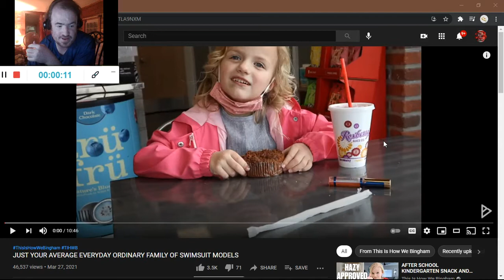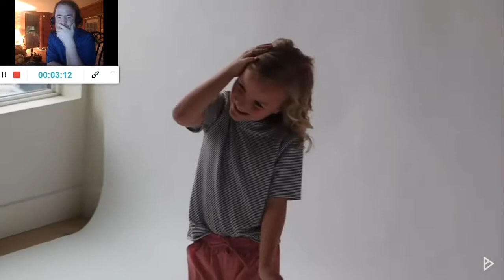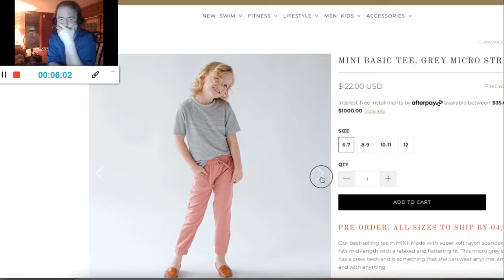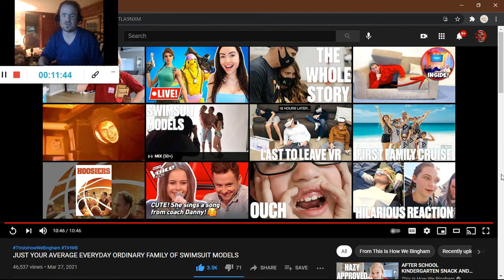JUST YOUR AVERAGE EVERYDAY ORDINARY FAMILY OF SWIMSUIT MODELS (Reaction #587)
Support-A-Creator Code [Fortnite]: "JethroCool"

Another Reaction;